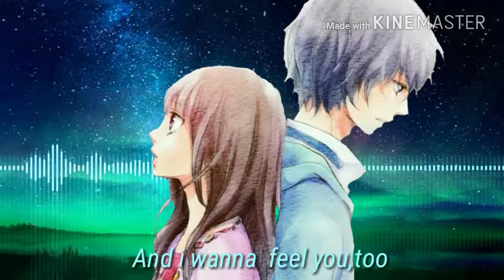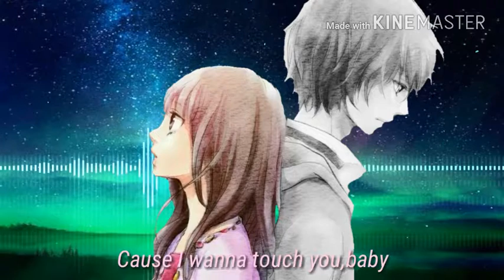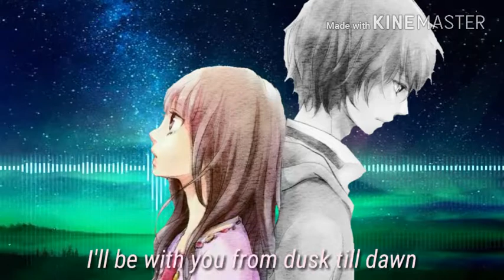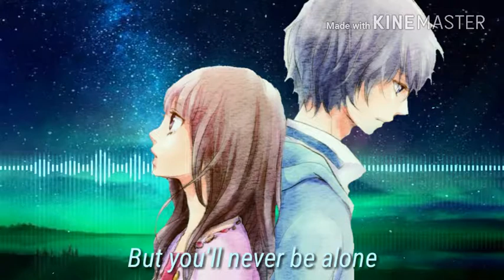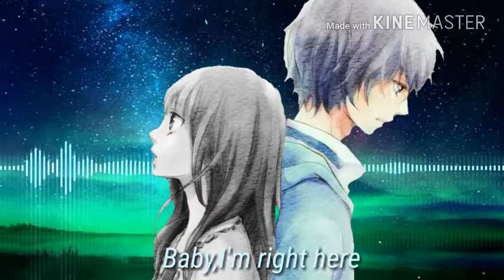Dusk till dawn - [ Nightcore ]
Sorry baru upload 🙇